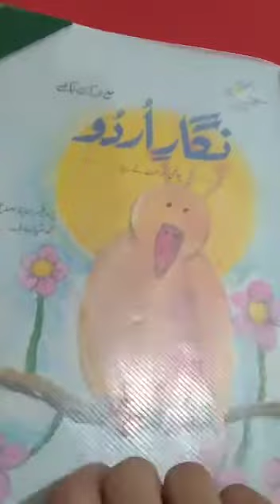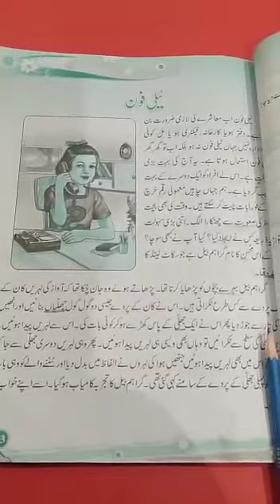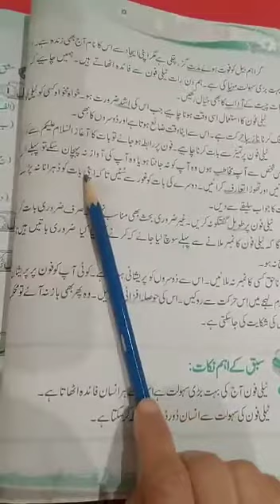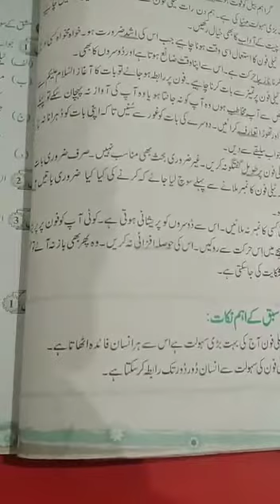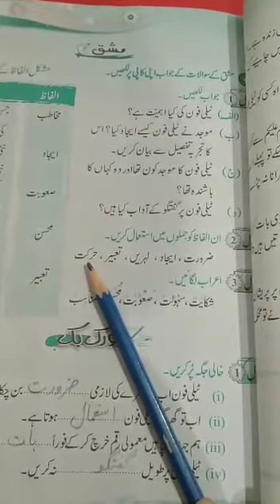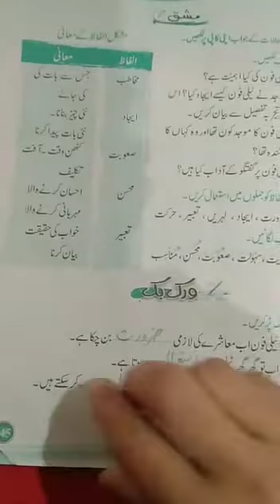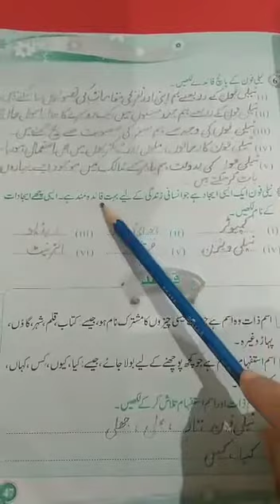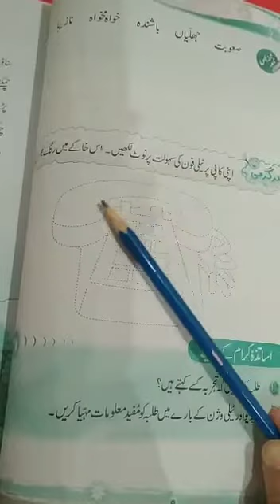Class 4 Nigar-e-Urdu Unit no 8 "Telephone" (Reading, Explanations and Exercise)